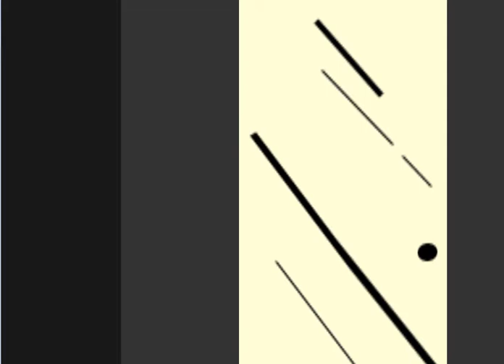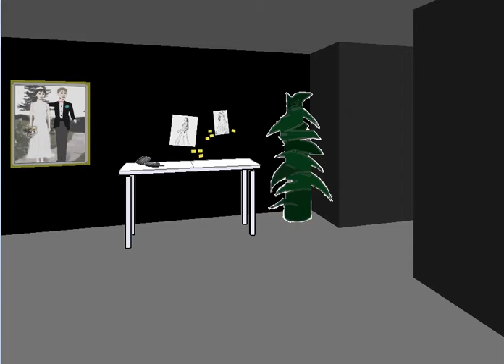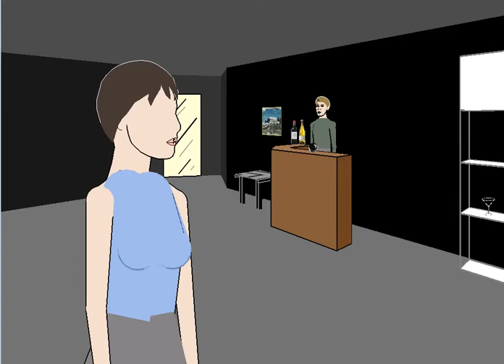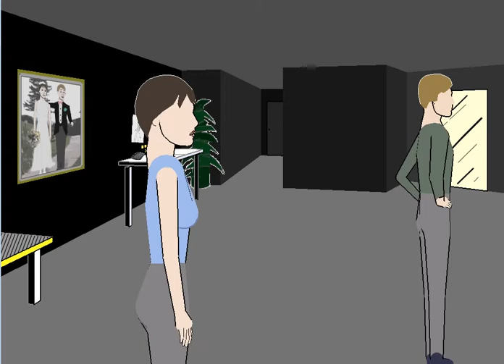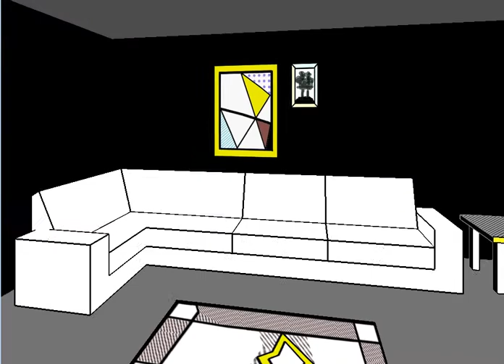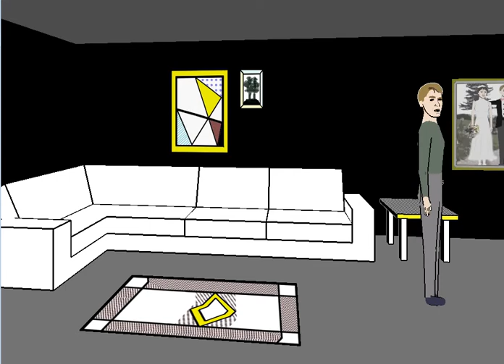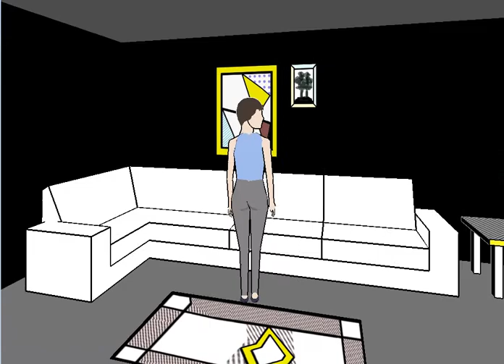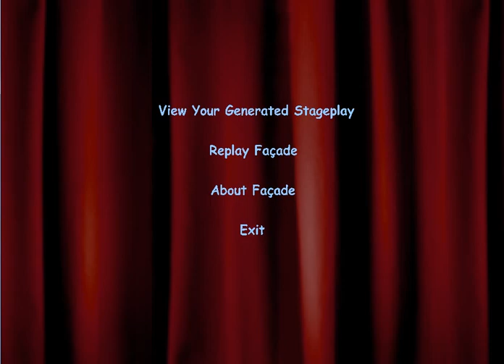Facade- Jessica did one on her own!?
I sincerely apologize for the ear-rape of my keyboard :s So we've been sick for awhile, I got better recently. So I've been marriage counseling while we've been sick.
We Be Girls Gaming consists of:
Nellerslovesmeat = Janelle
and 8CatLifes = Jessica